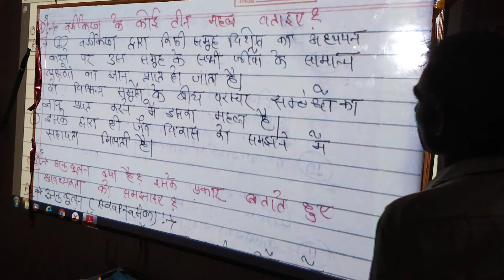class 11, unit 1,chapter 1st,video 24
anuj sir Biology institute kunwarpura road and nandishwar colony gali nom 3 main projector dwara digital taiyari karvai jaati hai